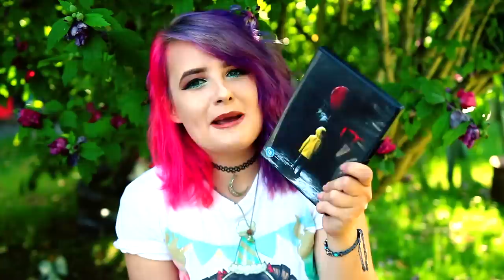🛍️👗I GOT NEW STUFF // Massive Collective Haul + Birthday Gifts 🎁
PRODUCTS:
Check Skater Skirt
Check Mini Skirt
Lace Strapped Crop
Twisted Apparel Spirit Sisters Top
Belle Tank
Sanctuary Spa Kits (these are not the same as mine but very similar)
IT DVD
Squishy Poop
Squishy Milk Carton
VR Headset
Light-up Moon